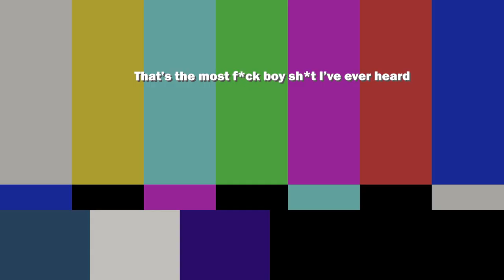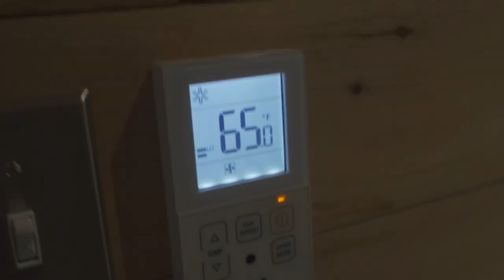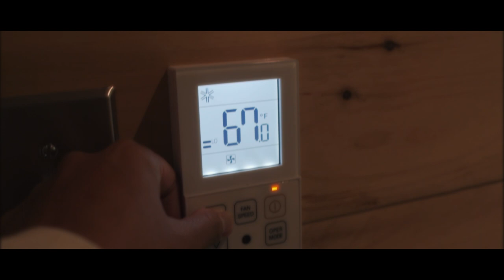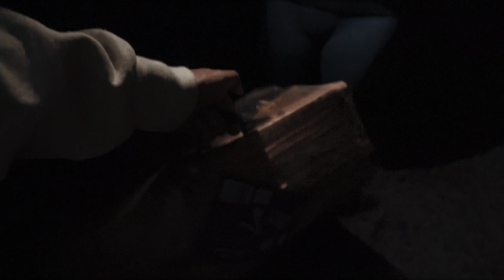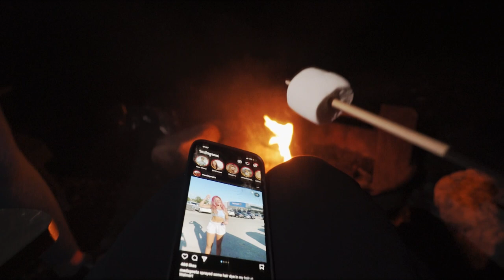She surprised me with a Getaway Cabin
Note: TBH, I think this is the best video I've ever made. It's defo the longest!

(He shot my intro and he's single HEHEHE)

Taylor and I were both stressed and struggling with our mental health. She booked a Getaway Cabin for us in New Hampshire and we drove out 3 hours to get there. It was a cutesy date night, we had a pillow fight, I made her a romantic dinner, and we started a fire for smores. The night get's

Getaway Cabin, romantic weekend getaway, pandemic love story, 3 hour drive for her, she surprised me with a getaway cabin, mental health relief, pandemic love story, videography